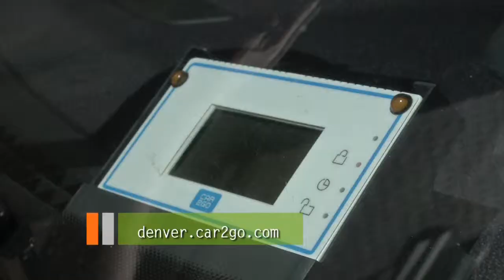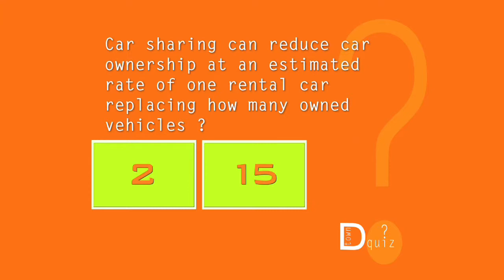Car Sharing Services in Denver: Around Dtown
Several car sharing services are available in the City of Denver. Car2Go provides cars for use at locations around the city. Car sharing apps like Uber or Lyft use geo-location from your smart phone and alerts drivers that you need a lift.